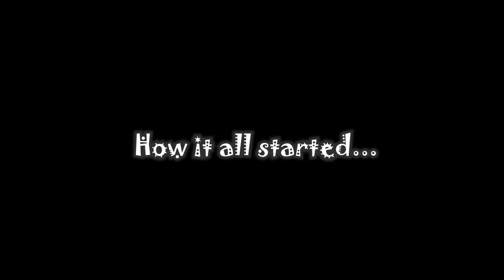UPRINGING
watch latest nollywood movies and trending films